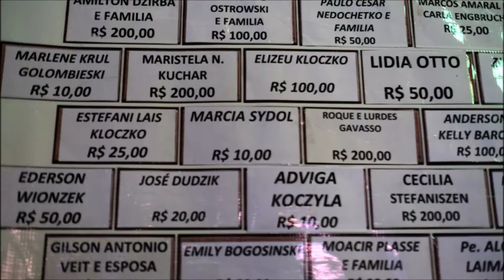Cruz Machado, Paraná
em 1870 aportaram ao Paraná os primeiros imigrantes de nacionalidade polonesa